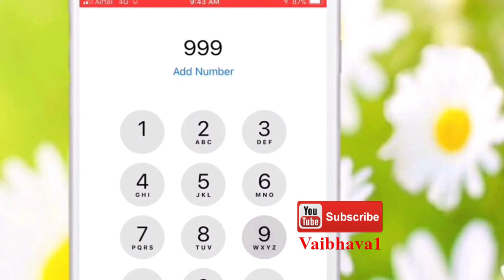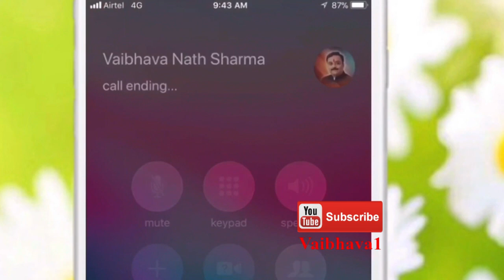श्राद्ध करते समय इन बातों का ध्यान अवश्य रखें | Gurudev Vaibhava Nath Sharma Ke Chamatkari Totke